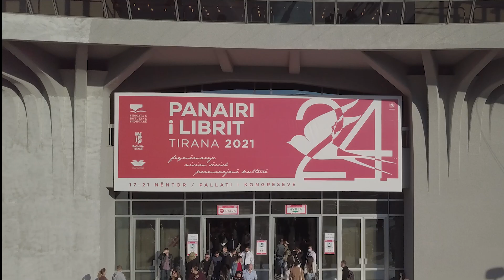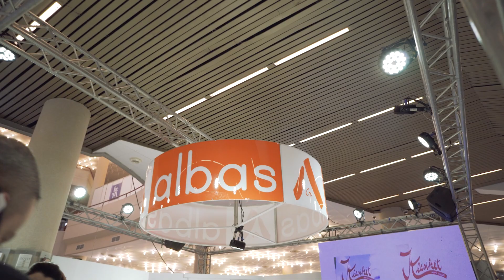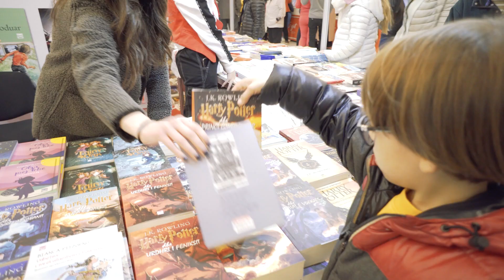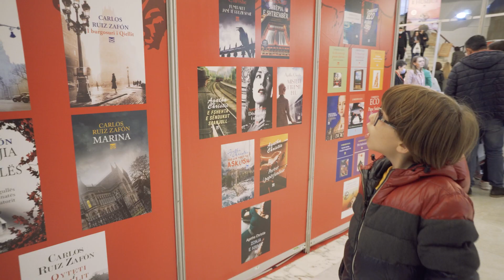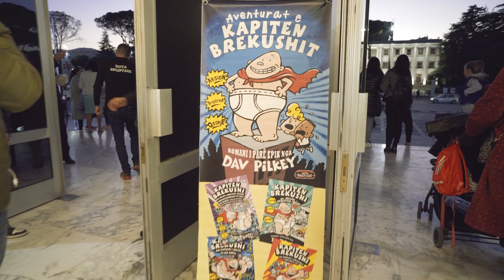Exploring the Annual Book Fair in Albania: A Tour and Personal Recommendations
Book lovers, today is a special day! The annual book fair in Albania is back and I am thrilled to be a part of it. I will be taking you on a tour of the fair and sharing my personal book recommendations. I am particularly excited to browse through the selection of books, especially the Harry Potter series. I am sure that I will be leaving the fair with a lot of new books to add to my collection. Join me as I explore the different genres and authors on display at the fair. Don't miss out on the opportunity to discover new books and authors. So, come and discover the best of the annual book fair in Albania with me!

Sot isha shume i lumtur qe vizitova nga afer panairin e librit tirane 2021. Vitin e kaluar nuk ishte e mundur per shkak te pandemise. Ju ftoj te beni nje xhiro me mua ne stendat e shtepive botuese.